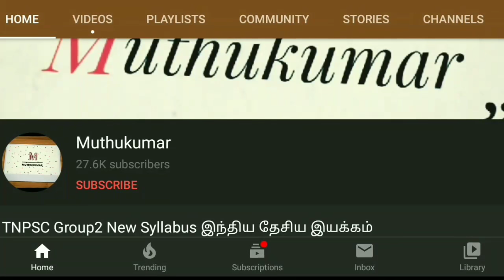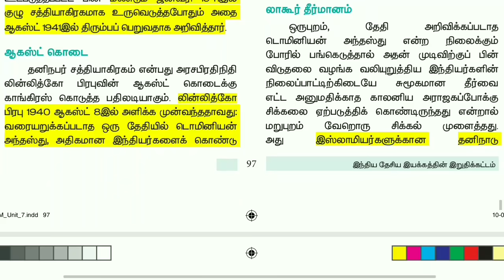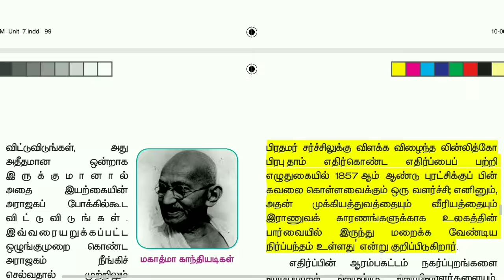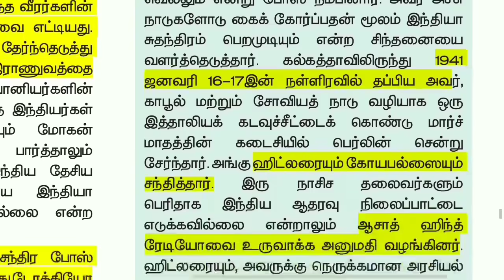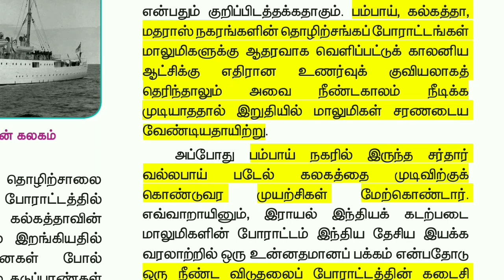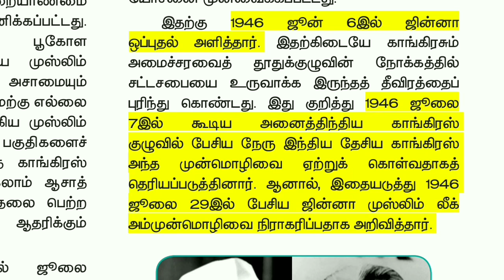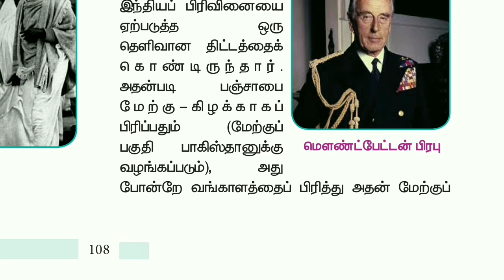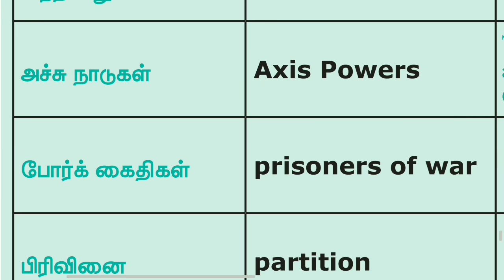இந்திய தேசிய இயக்கத்தின் இறுதிக்கட்டம் | 12th New History Book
Follow the M u t h u k u m a r channel on WhatsApp